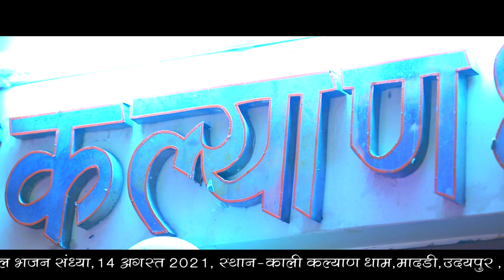कल्लाजी बावजी को मनाने का बहुत ही सुंदर भजन ||कला ने मनावा रे दाता ने मनावा रे || Singer- Radheshyam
kallarathoresong kallajibavjibhajan kunwarkallarathorebhajan kalikalyandhamvardaVideo Record By -आनंणाय डिजिटल स्टूडियो हल्दीघाटी

Prasenting- Aannay Live
Sajjan Singh

Singer - Radheshaym Vaishnav Mugana